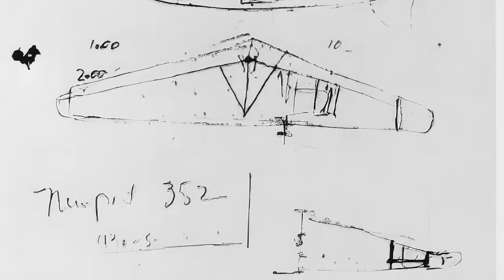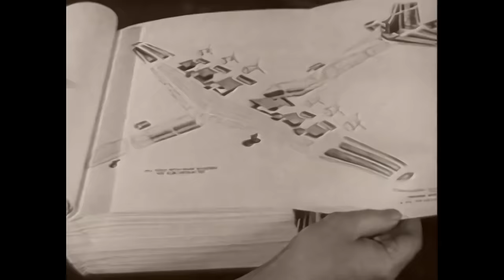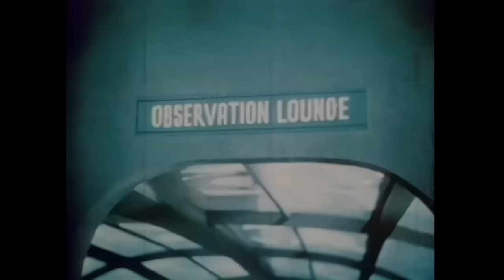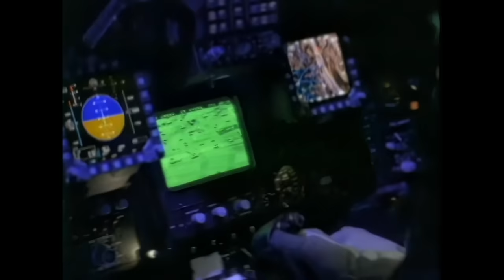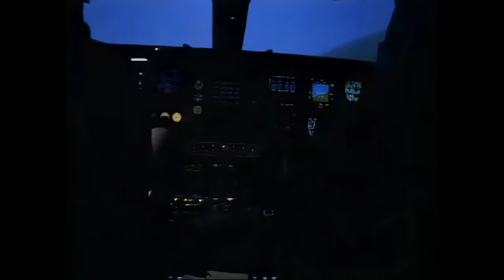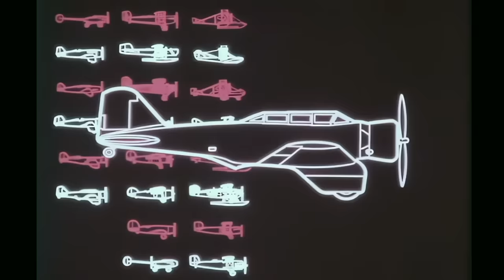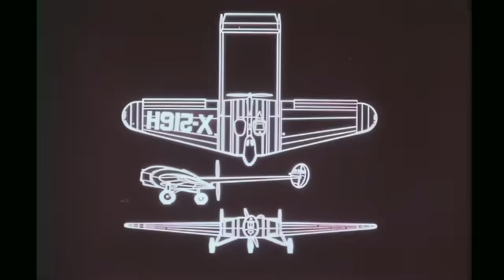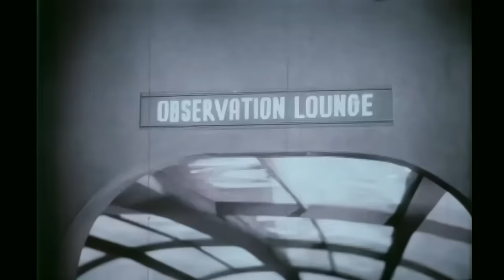The History Of The Flying Wing And U.S. Bomber Aircraft. Jack Northrop's Dream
Learn about Jack Northrop's flying wing, its evolution, and its competitors.
Jack Northrop's brainchild lost out to the B-36 after World War II, but the low radar profile of the flying wing design made a comeback decades later in the form of the B-2 Spirit stealth bomber.

The Northrop (later Northrop Grumman) B-2 Spirit, also known as the Stealth Bomber, is an American heavy strategic bomber, featuring low observable stealth technology designed for penetrating dense anti-aircraft defenses. Designed during the Cold War, it is a flying wing design with a crew of two. The bomber is subsonic and can deploy both conventional and thermonuclear weapons, such as up to eighty 500-pound class (230 kg) Mk 82 JDAM GPS-guided bombs, or sixteen 2,400-pound (1,100 kg) B83 nuclear bombs. The B-2 is the only acknowledged aircraft that can carry large air-to-surface standoff weapons in a stealth configuration.

Development started under the "Advanced Technology Bomber" (ATB) project during the Carter administration; its expected performance was one of the President's reasons for the cancellation of the Mach 2 capable B-1A bomber. The ATB project continued during the Reagan administration but worries about delays in its introduction led to the reinstatement of the B-1 program. Program costs rose throughout development. Designed and manufactured by Northrop, later Northrop Grumman, the cost of each aircraft averaged US$737 million (in 1997 dollars). Total procurement costs averaged $929 million per aircraft, which includes spare parts, equipment, retrofitting, and software support. The total program cost, which included development, engineering and testing, averaged $2.13 billion per aircraft in 1997.

Because of its considerable capital and operating costs, the project was controversial in the U.S. Congress. The winding-down of the Cold War in the latter portion of the 1980s dramatically reduced the need for the aircraft, which was designed with the intention of penetrating Soviet airspace and attacking high-value targets. During the late 1980s and 1990s, Congress slashed plans to purchase 132 bombers to 21. In 2008, a B-2 was destroyed in a crash shortly after takeoff, though the crew ejected safely. As of 2018, twenty B-2s are in service with the United States Air Force, which plans to operate them until 2032, when the Northrop Grumman B-21 Raider is to replace them.

The B-2 is capable of all-altitude attack missions up to 50,000 feet (15,000 m), with a range of more than 6,000 nautical miles (6,900 mi; 11,000 km) on internal fuel and over 10,000 nautical miles (12,000 mi; 19,000 km) with one midair refueling. It entered service in 1997 as the second aircraft designed to have advanced stealth technology after the Lockheed F-117 Nighthawk attack aircraft. Though designed originally as primarily a nuclear bomber, the B-2 was first used in combat dropping conventional, non-nuclear ordnance in the Kosovo War in 1999. It later served in Iraq, Afghanistan, and Libya.